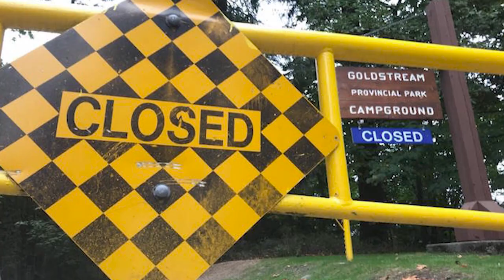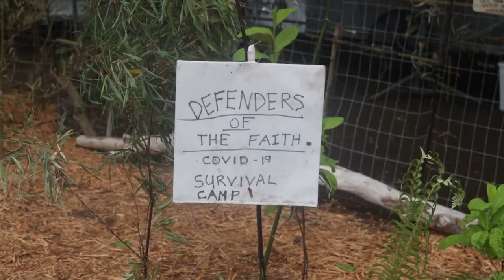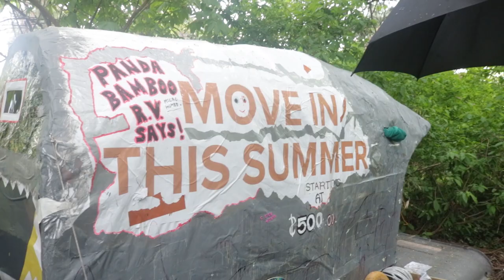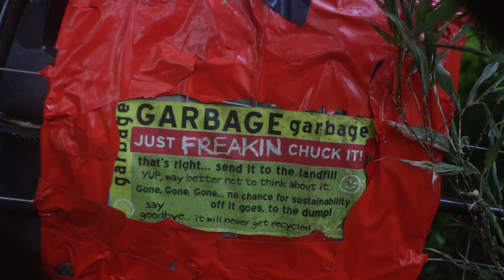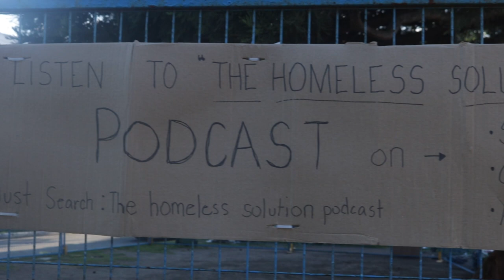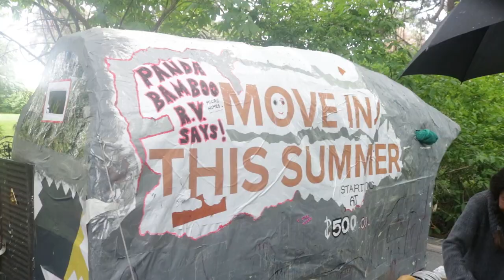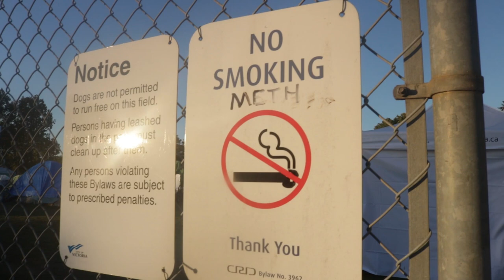CORONAVIRUS HITS THE STREETS | Documentary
In a time with riots, quarantine, disease, economic crash, violence, political mayhem and a general fear sweeping society.

Hear the stories and voices of the streets amidst the COVID-19 Pandemic and how the life and times have changed for us all.
Made in the streets of Victoria British Columbia Canada
Part 1 of 2 Documentary series, Tune in next week for the finale

Produced by Fernie Mac & Owen Fontaine